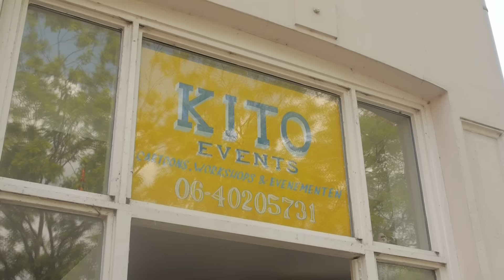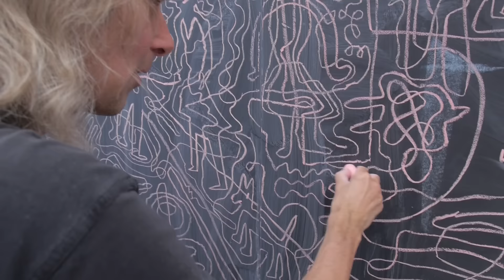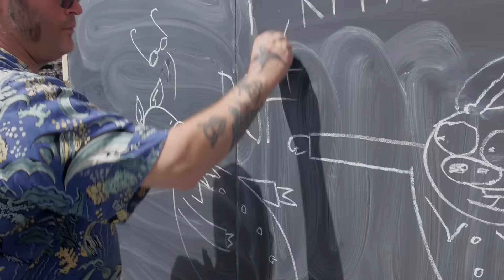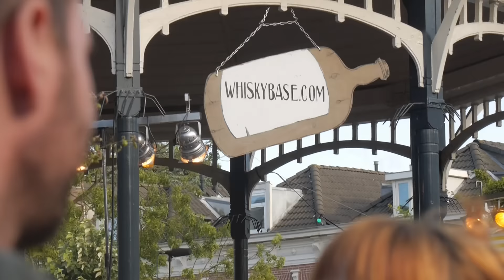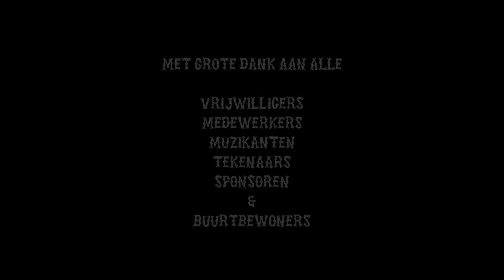Pijnackerplein Bluegrass Festival 2016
A short impression of the 6th edition of The Pijnackerplein Bluegrass festival held in Rotterdam, The Netherlands every last weekend in June, Enjoy!